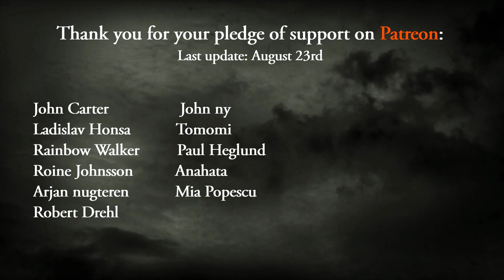SABATON ⚔️ To Hell and Back | cover by Andra Ariadna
Hello everyone! It's time for an epic Sabaton song! Many of you have asked me to cover it, so I knew I had to do it. I hope my cover of "To Hell and Back" will reach your expectations. It is, indeed, a very powerful and difficult song to sing and I believe that Joakim Brodén's voice can't be successfully "replaced", but I gave it a shot anyway. I hope you'll enjoy my version too.

Only the vocals/backing vocals and the videos of me belong to me.

Here's the link to the instrumental that I used, created by Max Subzero (formerly known as Sir Frost):